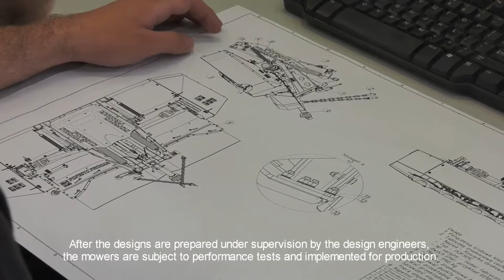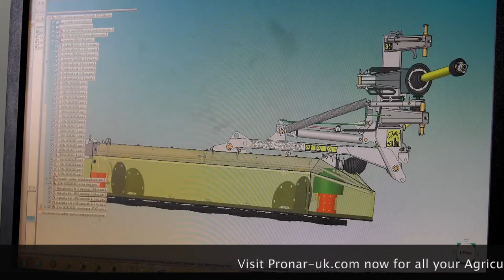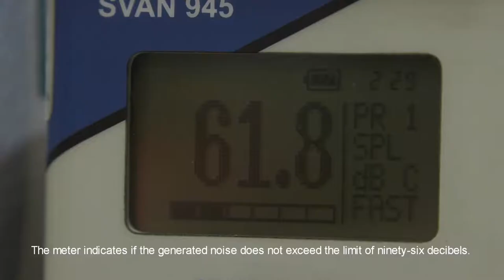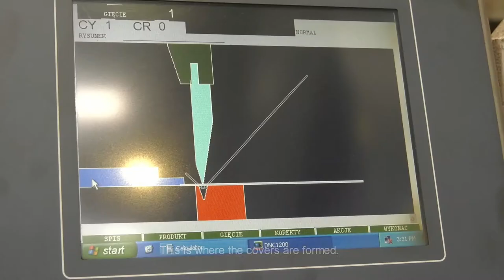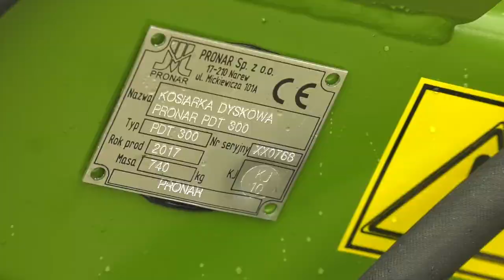Pronar UK - PDT300 How Its Done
Have an inside view of what goes on here at Pronar UK. From the design phase to the production phase this video will take you through each step of how we build these one of a kind mowers.